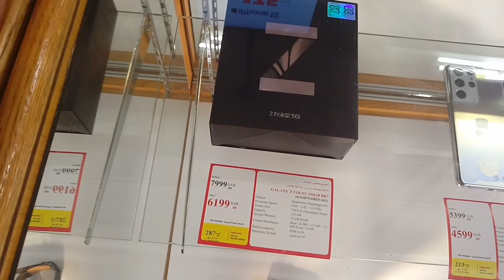Samsung S21 Ultra Samsung Z Fold and Samsung Note 20 Ultra and All Samsung discount price,